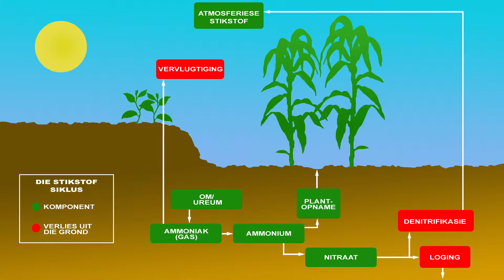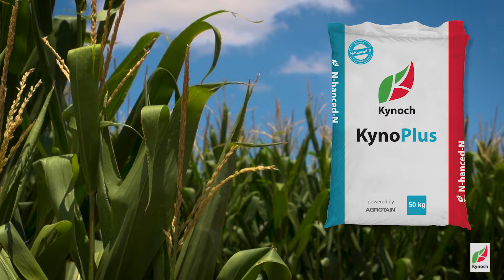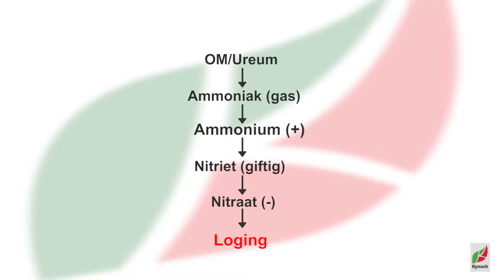KynoPlus: Doeltreffende Stikstof.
KynoPlus is met Agrotain behandel en KynoPlus kan ook die opbrengs en die winsgewendheid van die voedselprodusent verhoog.
Die krag van blou sit die groen terug in jou gewasse.